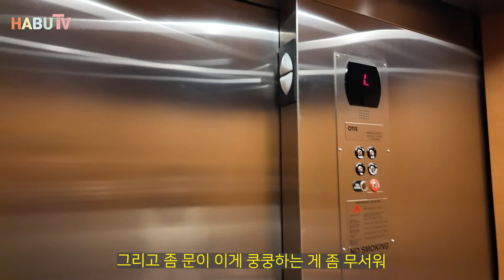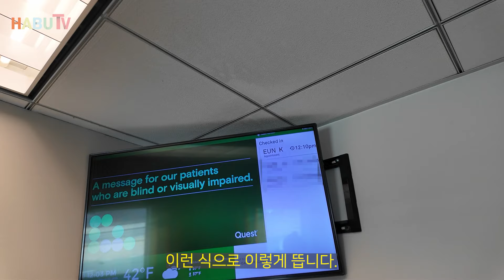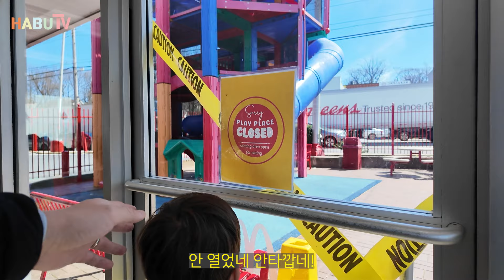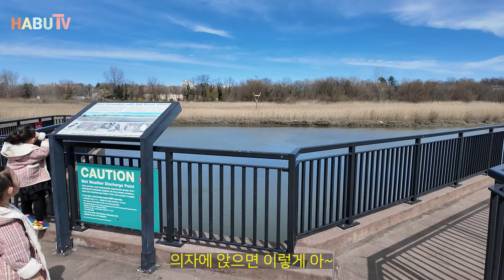동물, 파충류 무료 관람 & 이쁜 산책길은 덤! 앨리 폰드 엔바이론멘털 센터 Alley pond environmental center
추운 겨울이 지나고 날씨가 풀려 아이들과 산책도 하고 동물도 볼 겸 무엇보다 무료라서 바로 다녀왔습니다.

앤리 폰드 엔바이론멘털 센터 / Alley Pond Environmental Center